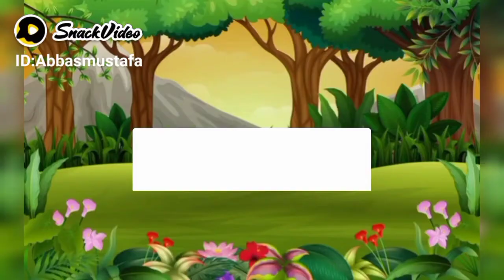lion jungle animals and lomre and insan